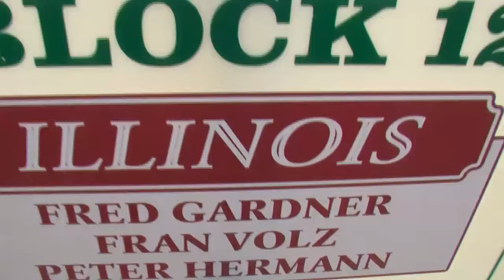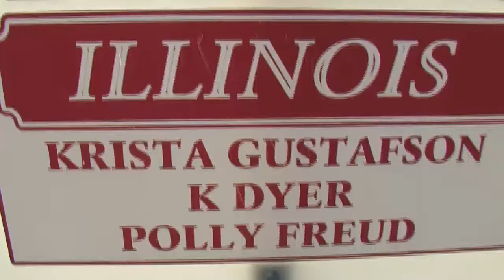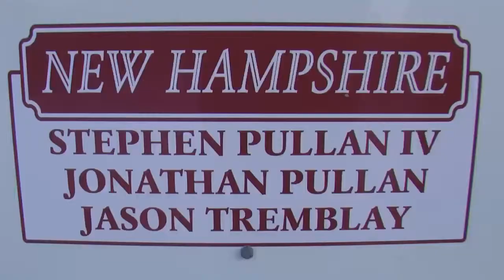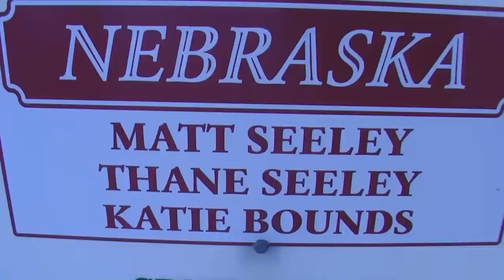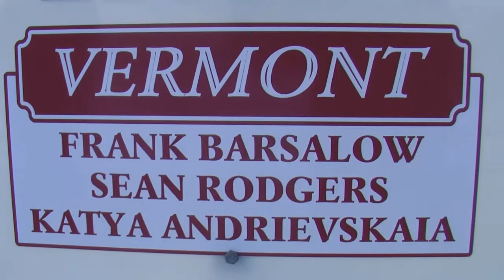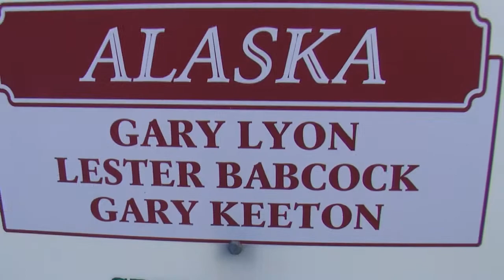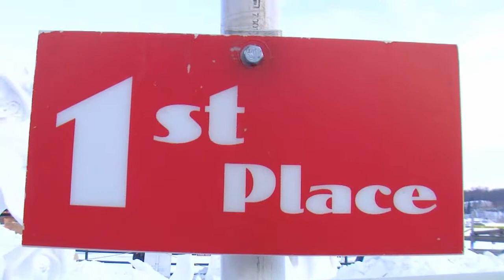DW's Show 2-14-11 with 2011 U.S. National Snow Sculpting Competition clips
DW's Show 2-14-11 with 2011 U.S. National Snow Sculpting Competition clips. Held in Lake Geneva, Wisconsin during the first weekend in February, The National Snow Sculpture Competition brings together the country's best sculptors in the water media,